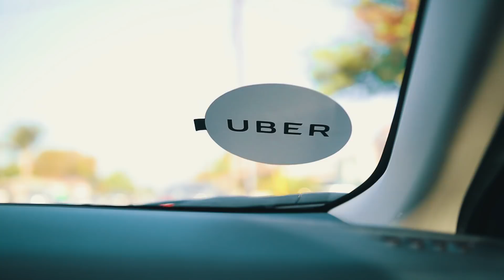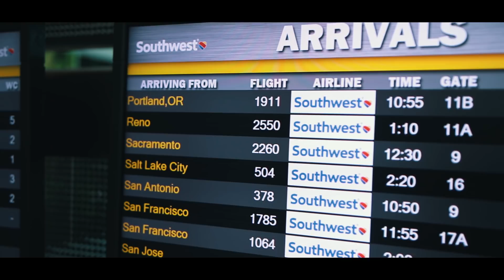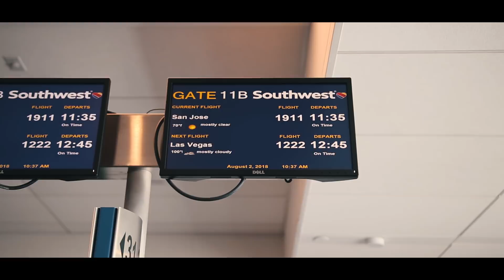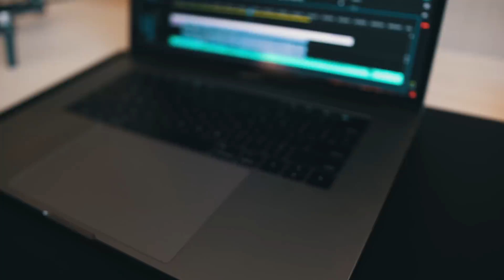It's Time For Me To Move On As A Developer